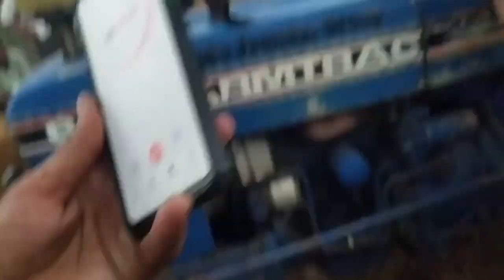इस ट्रैक्टर की performance देख😲कर सभी रह गये😱हैरान,इतनी💪तागत कहा से🤔🤔आई 2023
इस ट्रैक्टर की performance देख😲कर सभी रह गये😱हैरान,इतनी💪तागत कहा से🤔🤔आई